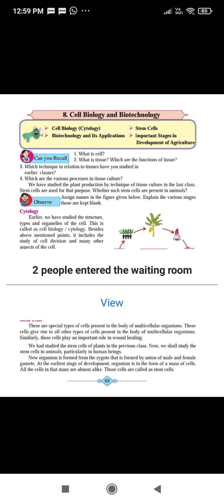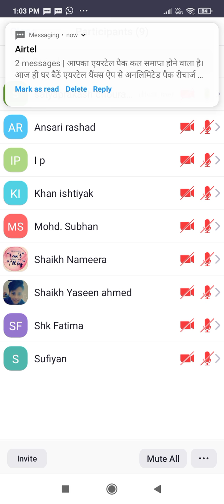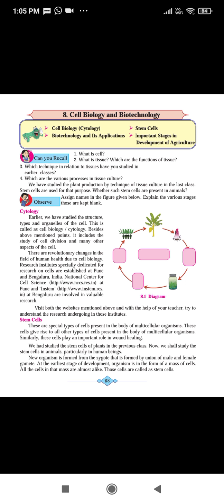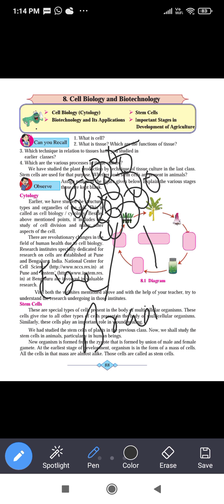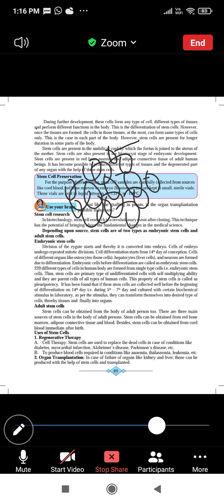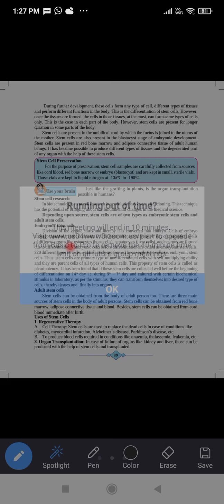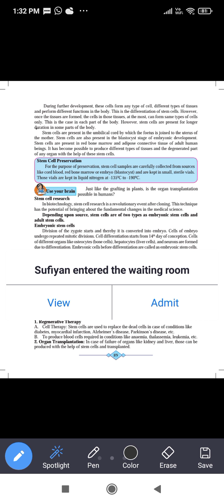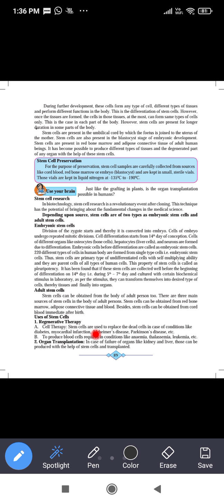standard:10th subject:science 2,lesson 8,part 1